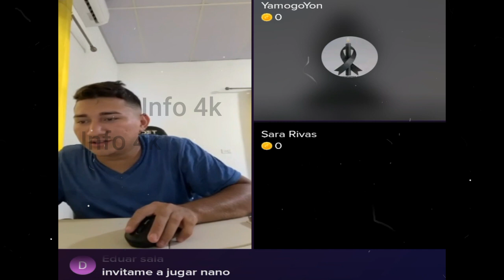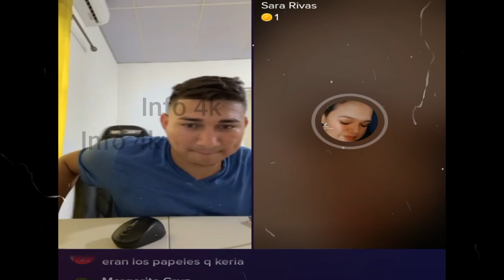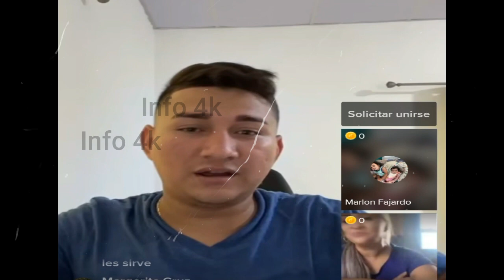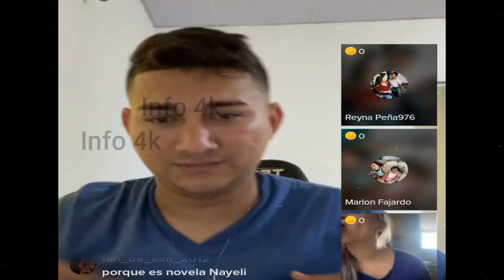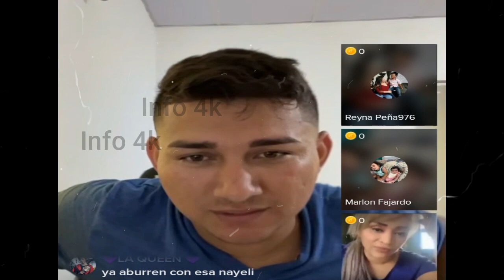MIRA TODO LO QUE SE ATREVIO A DESIRLE ESTA SUSCRIPTORA A NANO😯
Nano
Nano Nano
nano nano
pizzero
Pizzero
Nayeli